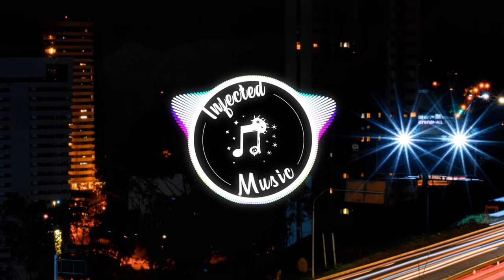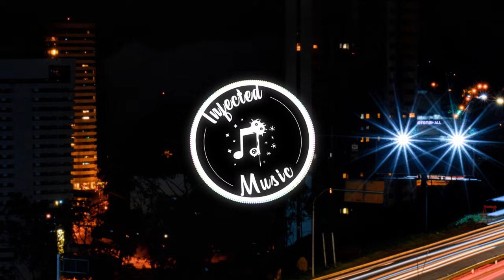Missy Elliott - Get Ur Freak On (Cibus Remix)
Wellcome To Infected Music
🎧The Original Name of The Song: Missy Elliott - Get Ur Freak On (CIBUS TECHNO REMIX)
(INFO)
"We don't profit from this content; it's purely for free promotion.
Our goal is to help your record label/you grow." And we believe that by
sharing and promoting your content for free, we can contribute to the growth
of your record label/your personal brand without any financial gain
for ourselves.
(COPYRIGHTS)
If you encounter any copyright-related issues,
promptly and work towards resolving any potential
copyright infringements.
▶【Follow Infected Music On Social Media】

▶【Follow Cibus】

🌉VJ Loop Name Of The page: Pixabay

[Our Last Video Nameded]
DRANK (Lights Out) & CATAO (NYC Jgalizia Mashup)